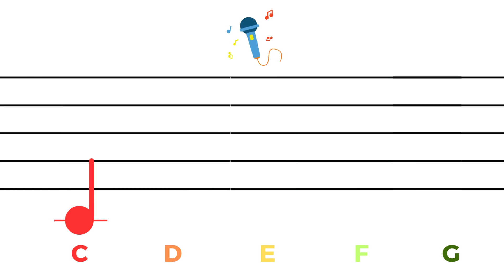C- majeur toonladder leren- voor piano, zingen en boomwhackers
Het leren van muzieknotatie kan vooral voor kinderen ontmoedigend zijn. In deze video kunnen kinderen met behulp van een kort liedje de eerste vijf noten van de C-majeur toonladder leren. Moedig ze aan om deze noten tegelijkertijd op een piano te spelen en te zingen.

Boomwhackers: je kunt deze video ook gebruiken met een groep: geef elk kind een boomwhacker die reageert met toonhoogte en kleur op elke noot. Probeer samen met hen het eerste deel te spelen en het tweede deel te zingen en te spelen.

Tip! Als het tempo te snel is, ga dan naar de instellingen van deze video en vertraag het.

Onze aanbieding:
🧒 Groepslessen voor kinderen van 3 tot 6 als het algemene muzikale vorming
🎤 zanglessen
🎹 pianolessen
🎤 + 🎹 zanglessen in combinatie met piano